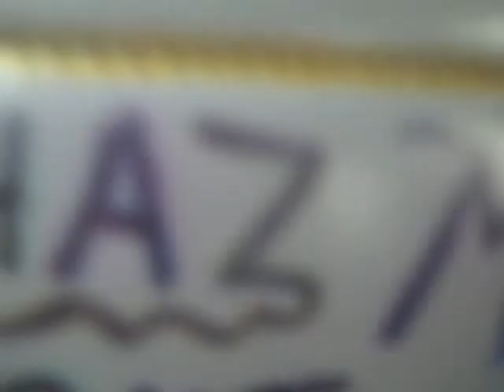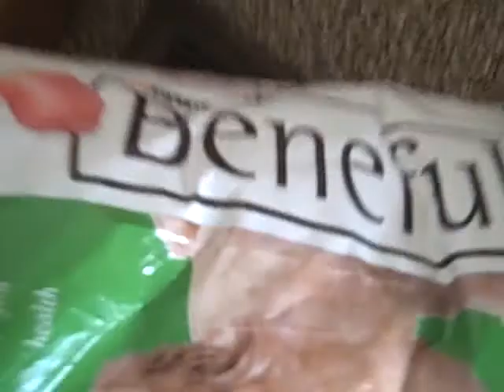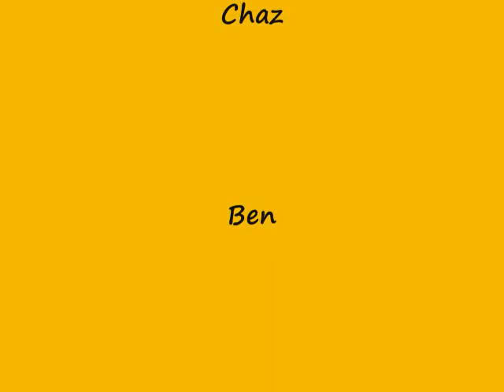ODSP Presents Friggin' Facts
Just a bunch of Friggin' Facts!